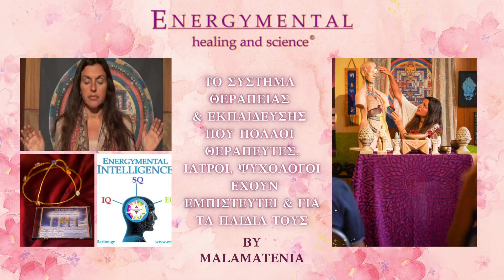Ενεργός Νους με Ενεργονοητική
Το μοναδικό σύστημα ίασης, αφύπνισης και πρακτικότητας που έχει βοηθήσει σε όλους τους τομείς ζωής.

Hilarion Healing and Research Centre
kokkinaki 6 Kifisia